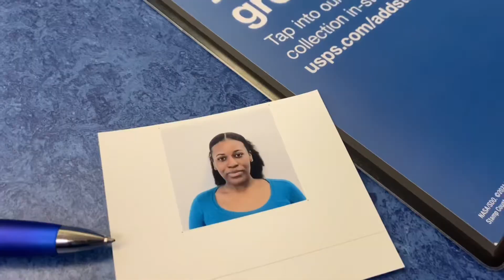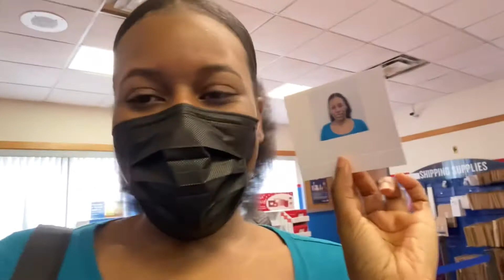VLOG: Getting My US Passport For The First Time!